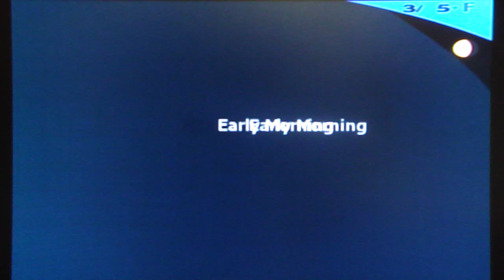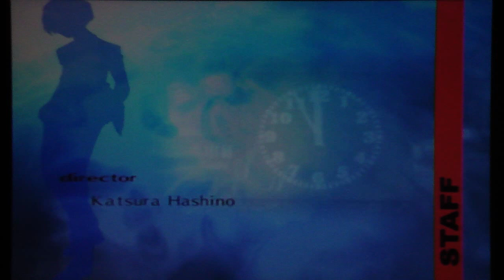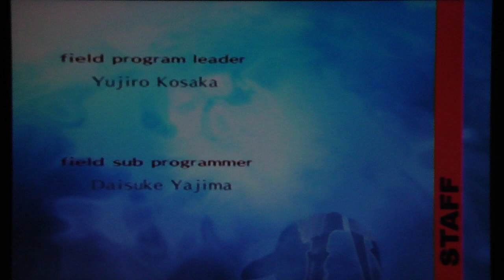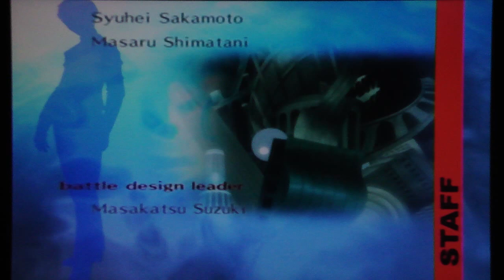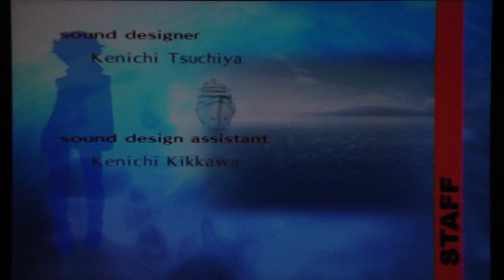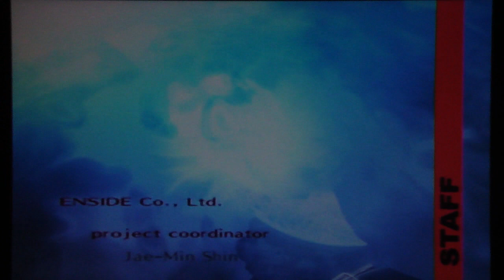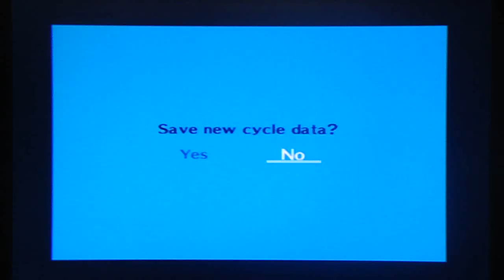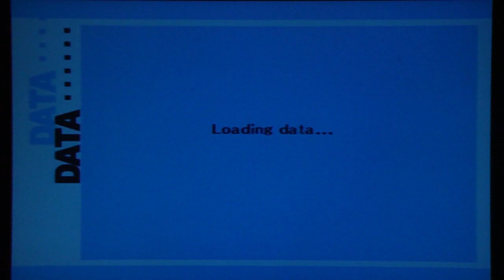Persona 3 FES Playthrough - 'Bad' Ending